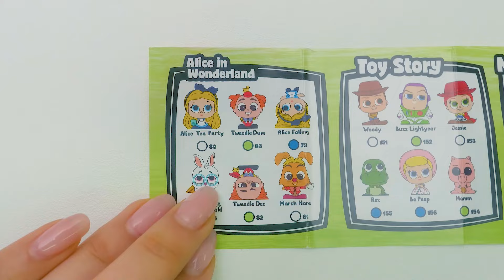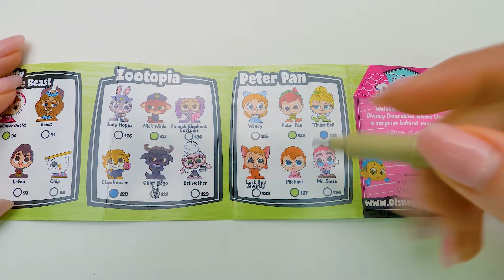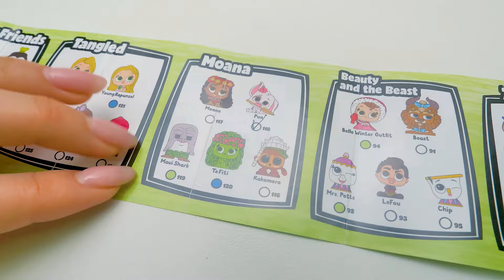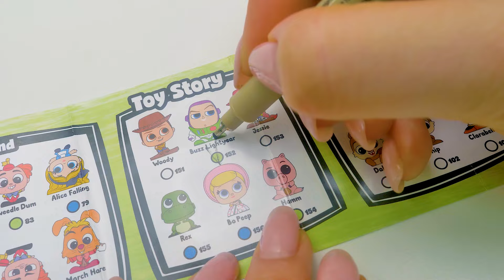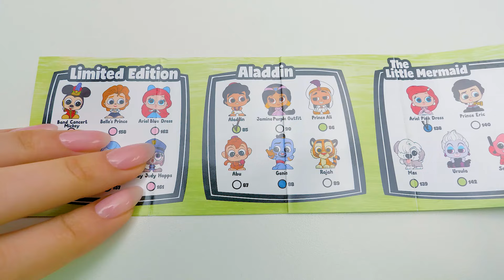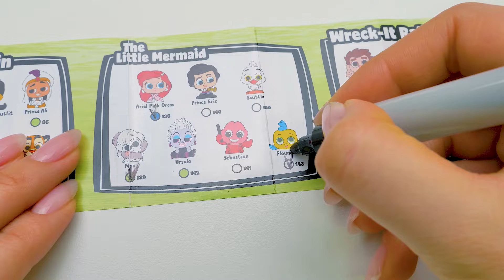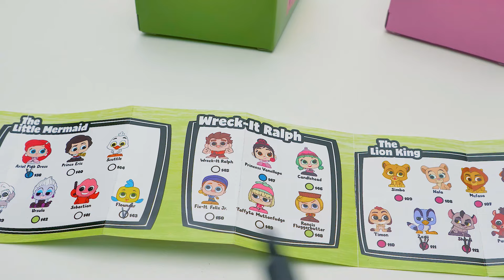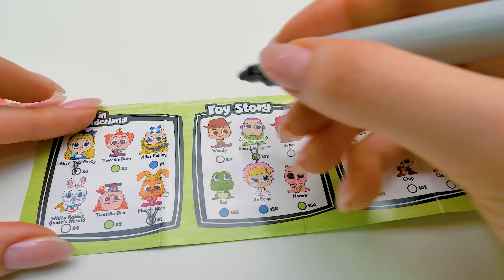Wer lebt hinter den Disney-Türen? Auspacken von Disney Doorables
Schleim Sam und seine Freundin Susi sind zurück mit einer weiteren Doorables Auspack-Session! Diesmal sind es grüne Türen. Schau dir an, wie die blauen Türen geöffnet wurden

Diese Türchen sind so bezaubernd! Sam und Susi packen mehrere Multi-Peek-Sets aus! Sie öffnen jede Tür, um die kleinen, niedlichen Disney-Charaktere herauszuholen - Alice, Aladdin, Moana, Fabius. Es gibt so viele Charaktere zum Sammeln!

Disney Doorables sind eine tolle Möglichkeit, deine Lieblings-Disney-Charaktere zu sammeln und Szenen aus deinen Lieblingsfilmen nachzuspielen oder verschiedene Disney-Charaktere miteinander in Szene zu setzen! In Staffel 2 gibt es 84 sammelbare Charaktere. Jedes Mini-Spielzeug hat seine eigene bezaubernde Pose und glitzernde Augen, was einzigartig bei Disney Doorables ist! Sam und Susi öffnen zwei Varianten der Multi-Peek-Sets - mit bis zu 7 Spielzeugen darin! Einige der Spielzeuge werden mit einem Podest geliefert, das die Niedlichkeit unterstreicht. Sam und Susi wollen all die seltenen Spielzeuge finden! Schließt euch ihnen an!

Hinter jeder Tür gibt es eine Überraschung! Klopf-Klopf!

OPENING THEME
Title: Cuckoo